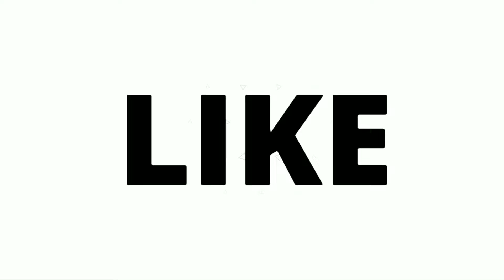Aaj morning mein shop par aate hi dekho kya Ho Gaya | KAYA PALAT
links:-